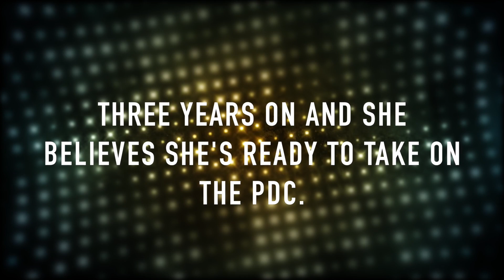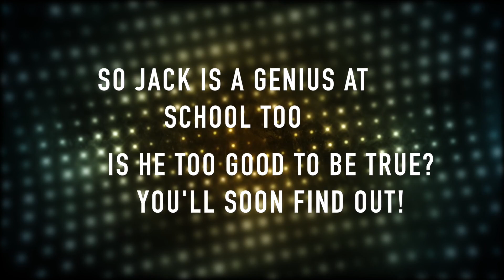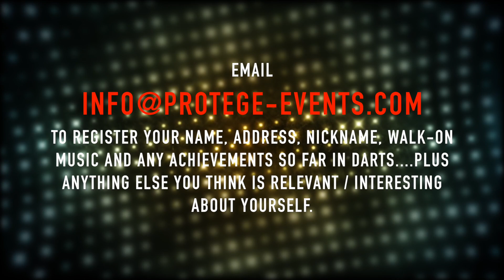The Darts Factor 2015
Have you got the Darts Factor? Join us and watch the young players audition for the Protégé Youth Premier League PYPL, as we discover future champions of Darts!